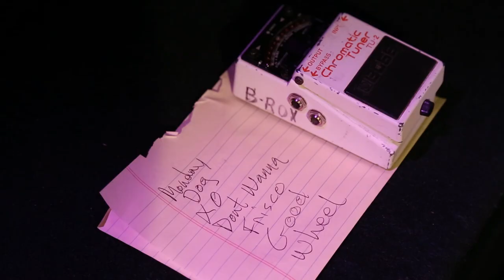The Bottle Rockets on Audiotree Live (Full Session)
The Bottle Rockets are an alt-country band founded by Brian Henneman and Mark Ortmann in 1992. Credited along with Uncle Tupelo with the 90’s revival of alt-country, they merge a riff-heavy punk aesthetic with the hard-working, blue-collar work ethic of Middle America. Frontman Brian Henneman is regarded as a potent storyteller who is capable of gleaning revelations from simple subject matter and authentically personalizing biographical tales.

Recorded on November 23, 2015 in Chicago, IL.